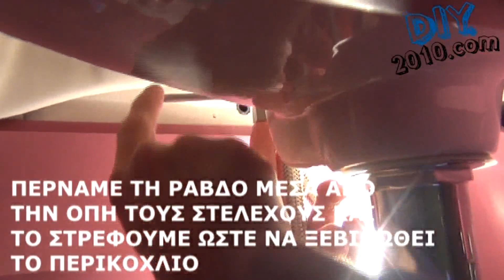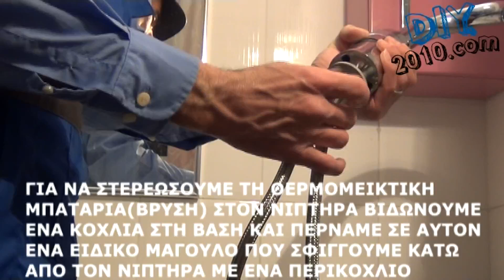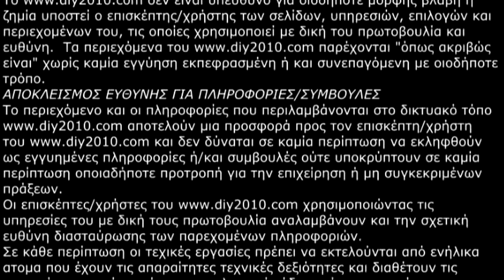ΑΝΤΙΚΑΤΑΣΤΑΣΗ ΘΕΡΜΟΜΙΚΤΙΚΗΣ ΒΡΥΣΗΣ | Αλλαγή βρύσης κουζίνας ή μπάνιου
Χρήσιμες οδηγίες και πληροφορίες για την αντικατάσταση θερμομεικτικής μπαταρίας ή βρύσης. Πως αλλάζω μια βρύση στη κουζίνα ή στο μπάνιο. Τοποθέτηση βρύσης νεροχύτη ή νιπτήρα.  Αλλαγή βρύσης στο νιπτήρα του μπάνιου.  Αλλαγή βρύσης στο νεροχύτη της κουζίνας. Αλλαγή βρύσης κουζίνας. Φτιάξτο μόνος σου... και στο κανάλι youtube diy2010.com

Labels:
Αλλαγή Μπαταρίας νεροχύτη.
Αλλαγή Μπαταρίας νιπτήρα.
Τοποθέτηση Μπαταρίας νεροχύτη.
Τοποθέτηση μπαταρίας νιπτήρα.
αλλαγη βρυσησ κουζινασ.
Τοποθέτηση βρύσης νεροχύτη.
Τοποθέτηση βρύσης νιπτήρα.
Αλλαγή αναμεικτικής βρύσης νεροχύτη.
αλλαγή της μπαταρίας νερού στο νεροχύτη του μπάνιου.
τοποθετηση βρυσης νεροχυτη.
βρυση που τρεχει αλλαγη.
αλλαγη μπαταριασ νιπτηρα.
αλλαγή βρύσης.
αλλαγη μπαταριασ.
επισκευη βρυσης κουζινας.
αλλαγη βρυσησ κουζινασ.
αλλαγη μπαταριασ μπανιου.
θερμομικτική μπαταρία.
αλλαγη βρυσησ κουζινασ.
Αλλαγή βρύσης στο μπάνιο.
αλλαγη βρυσησ κουζινασ.
Video για υδραυλικές εργασίες.
αντικατασταση θερμομικτικησ μπαταριασ.
Video για την αντικατάσταση θερμομεικτικής μπαταρίας.
ΤΟΠΟΘΕΤΗΣH ΒΡΥΣΗΣ ΚΟΥΖΙΝΑΣ.
ΕΠΙΣΚΕΥΗ ΑΛΛΑΓΗ ΜΕΙΚΤΗ.
αλλαγή στις μπαταρίες μπάνιου και στις μπαταρίες κουζίνας.
ΑΝΤΙΚΑΤΑΣΤΑΣΗ ΒΡΥΣΗΣ ΚΟΥΖΙΝΑΣ.
Πώς να αντικαταστήσετε τη βρύση της κουζίνας.
Πώς να αλλάξετε τη βρύση της κουζίνας σας.